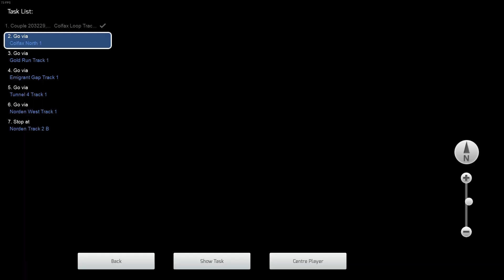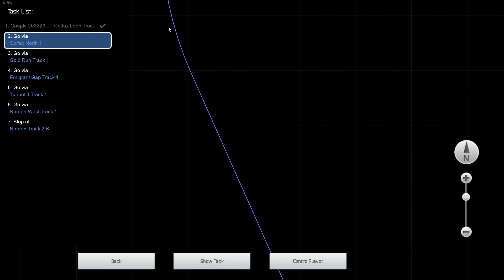LET'S PLAY Train Simulator 2017 - Is this the longest cargotrain ever?!